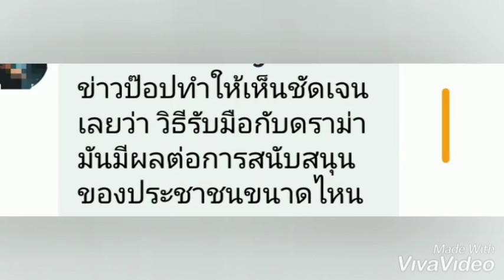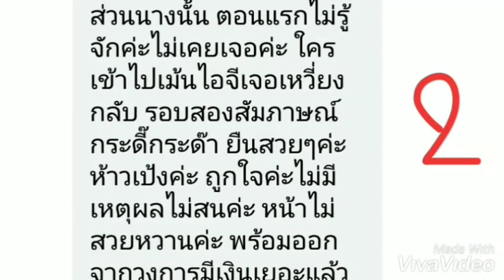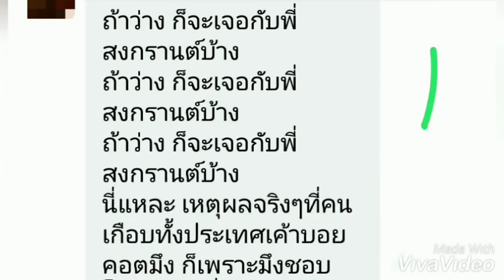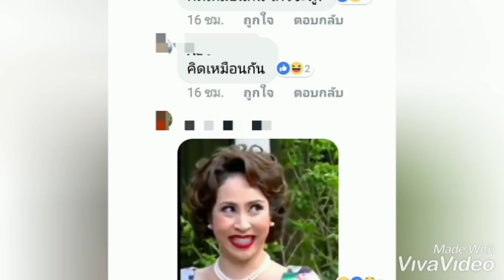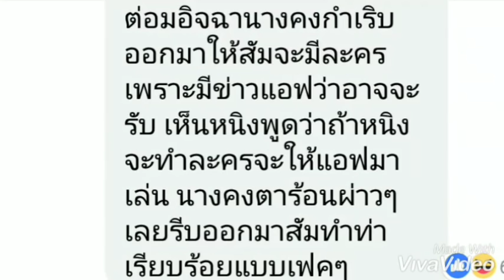ส่องคอมเม้นชาวเน็ตความเหมือนความต่างของ 2 ข่าวดัง ป๊อบ ปองกูล กับ แมท ภีรนีย์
แมท สงกรานต์
ป๊อบ ปองกูล